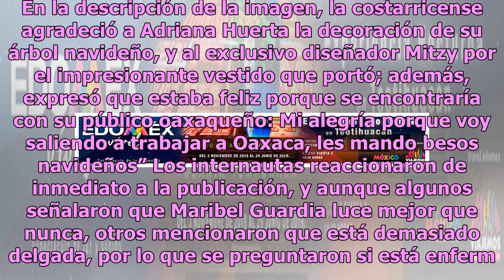Maribel Guardia luce escotazo navideño y redes la destrozan por su aspecto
Maribel Guardia presumió su envidiable delantera en un atrevido vestido escotado para deleitar a sus admiradores; sin embargo, la cantante no recibió la respuesta que esperaba, pues algunos internautas la criticaron por su aspecto. Maribel Guardia es una de las actrices más queridas por el público m...